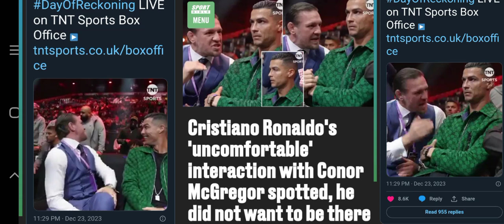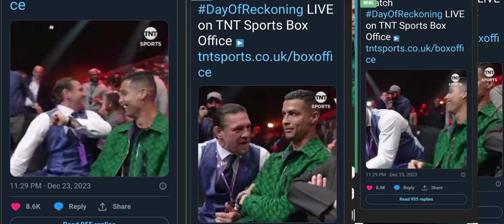Cristiano Ronaldo's 'uncomfortable' interaction with Conor McGregor spotted, he did not want to be